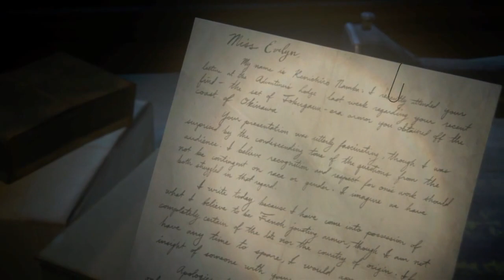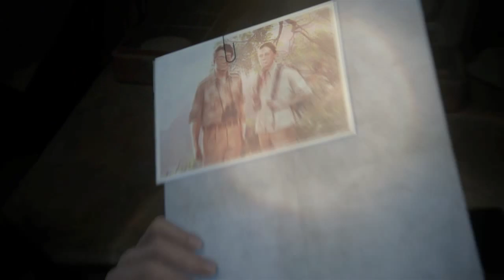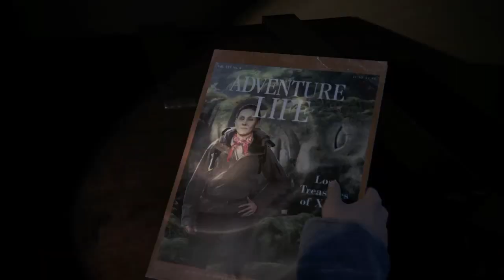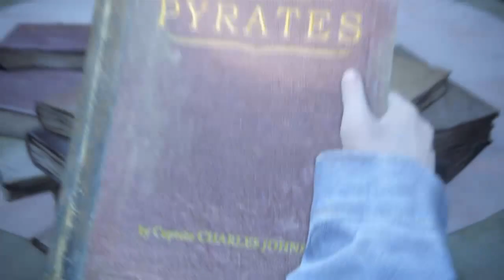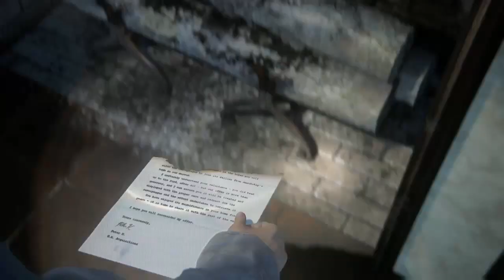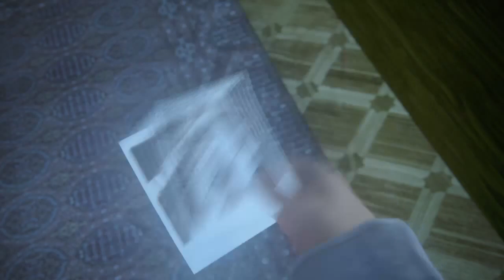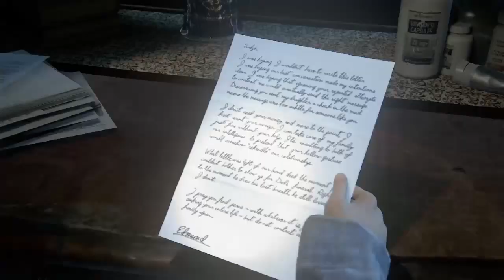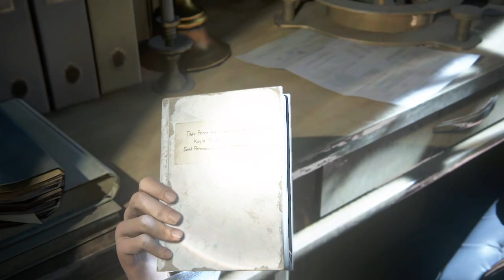Cinematic Gameplay - Crushing | Chapter 16: The Brothers Drake (Uncharted 4: A Thief's End)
Crushing. No HUD. No deaths. Stealth mostly. Full lure. Max journal. All conversations. Wildlife.

Miss Evelyn,

My name is Kenichiro Namba. I recently attended your lecture at the Adventurer's Lodge last week regarding your recent find - the set of Tokugawa-era armor you obtained off the coast of Okinawa.

Your presentation was utterly fascinating, though I was surprised by the condescending tone of the questions from the audience. I believe recognition and respect for one's work should not be contingent on race or gender. I imagine we have both struggled in that regard.

I write today because I have come into possession of what I believe to be French jousting armor, though I am not completely certain of the date nor the country of origin. If you have any time to spare, I would appreciate the insight of someone with your expertise.

Apologies if this is too forward, but I will only be in the city for another month. In September, I travel to Iceland to study a Viking burial site, and I would deeply regret missing the opportunity to speak with you further. I sincerely hope you do. Kindest regards,

Kenichiro Namba

Dear Eddie,

Greeting from Peru! I hope my letter arrives safely; there is no post office here, only a small patch of grass serving as a runway and slow boats up the Manu River. I wish you could have seen the howler monkeys yesterday - bright orange creatures with expressive faces and ample curiosity. I would not describe the noise they make as a "howl," however - it is like a hurricane wind mixed with a lion's roar. Were it not illegal and dangerous, I would bring home one for you as a pet!

your mom is busying herself with preparations for tomorrow's excursion into the jungle, where we hope to conclude our research - she sends her love. I promise when you are older, we shall bring you on our trips so that you might experience the larger world for yourself. Be good for Grandmother, study hard, and we shall see you in a month.

Love,

Dad

Evelyn,

I happened across the latest issue of Adventure Life and was both surprised and delighted to see you grace its cover once again. I am pleased to see you looking so happy, still doing what you enjoy.l In spite of our separate lives, your accomplishments still bring me no small amount of pride.

Attached is the photo from Edmund's graduation. top of his class! I guess we did something right.

Though he would kill me if he know I told you, I want you to know that Edmund was devastated when you chose to journey to India without him this past summer. He was grown into a capable and self-assured young man; his flashes of insight remind me of you, particularly the look that crosses his face just before the "eureka" moment. What's more, he loves and admires you more than I can express.

I've had my share of struggles of the years and I've never asked your for anything, I'm now asking you to take Edmund on your next journey. I know it'll be a challenge and you might not move at the pace you're used to, but I promise you this: you'll find a joy the likes of which no one else can provide. I look forward to hearing about your next big find. Keep making all of us proud.

Ken

allow the sarcophagus to join its fellows from Amenhotep's tomb in our museum.

I certainly understand your reluctance - you did beat us to the find, after all - bout our offer is more than generous, and I can assure you it wil be treated and displayed with the proper care and respect due the sarcophagus and the effort undertaken to retrieve it.

You have enjoyed its magnificence in your home for years - it is time to share it with the rest of the world.

I hope you will reconsider my offer.

Yours sincerely,

Peter K.
 G.R. Acquisitions

Evelyn,

I was hoping I wouldn't have to write this letter. I was hoping our last conversation made my intentions clear. Discovering you sent my daughter a check in the mail means the message was too subtle for someone like your.

I don't need your money, and more to the point, I don't want your money. I can take care of my family just fine without your help. It's insulting to both of our intelligence's to pretend that your hollow gesture would somehow "rekindle" our relationship.

What little was left or our bond died the moment you couldn't bother to show up for Dad's funeral. Right up to the moment he drew his last breath, he still loved you. I don't.

Edmund